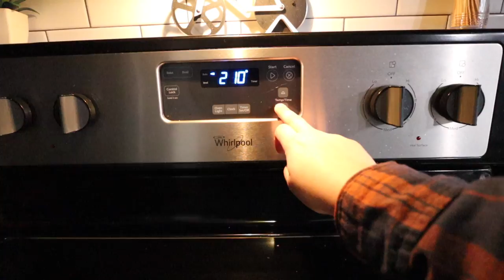DIY PAW PRINT ORNAMENT!!! Easy DIY Paw Print Keepsake For Your Pets | vlogmas day 24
I found this DIY recipe on IG (@ finleyandsadie) on how to make your own paw print ornament at home and KNEW I had to do it (for kitty too lol). It was super fun & super easy!!! I hope yall try it out too!!
✶ More vids you'd love! ✶
✶ LET'S BE FRIENDS! ✶